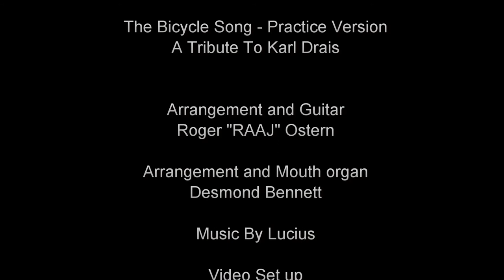Bicycle Photo Safari 4 Karl Part ELEVEN. 200 Years Bicycle 1817 - 2017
Bicycle Photo Safari 4 Karl. Part ELEVEN. As part of Celebration 200 Years Bicycle 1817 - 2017. Bicycle Song - Music Caravaan. A Tribute 2 Karl Drais, the inventor of the Bicycle from Mannheim Germany. MONNEM BIKE, The Festival. Parallel Celebration in Bengaluru initiated & organized by ROTARY CLUB of Bangalore Koramangala, supported by German Consulate in Bengaluru.